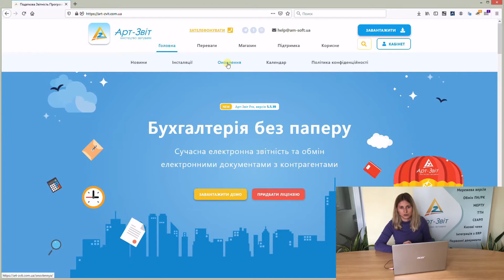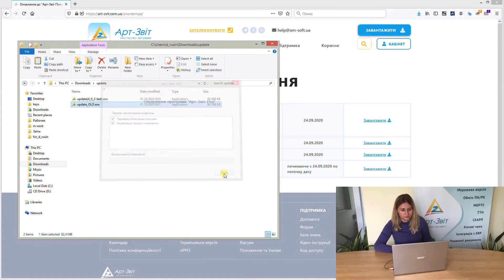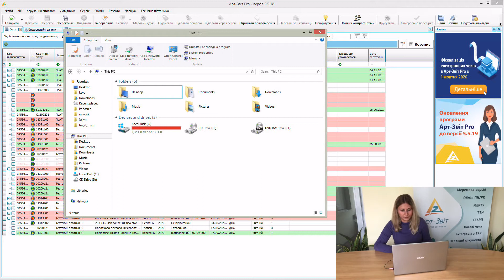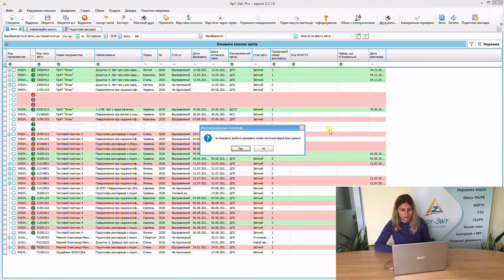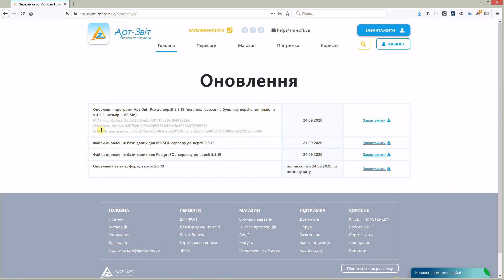Які дії треба виконати, щоб уникнути помилок під час інсталяції програми?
Сьогодні ми розкажемо Вам які типові помилки можуть виникнути під час встановлення програми та як їх вирішити?

Контакти: ☎: 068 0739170; 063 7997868; 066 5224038